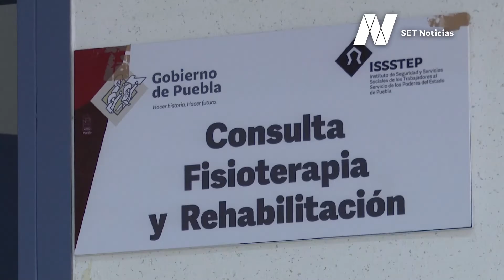Resulta primordial continuar con atención postcovid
‼😷  Resulta primordial continuar con atención postcovid, ante las secuelas que provoca dicho padecimiento, como la fibrosis.